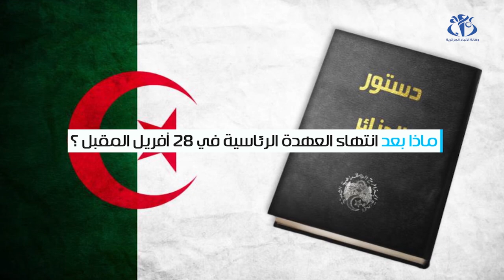ما هي الحلول الدستورية للوضع السياسي الراهن للجزائر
الجزائر (وأج) - كشف الأستاذ في القانون العام وليد العقون أن الرجوع إلى الدستور هو الحل الأساسي لتجاوز الأزمة السياسية التي تعرفها البلاد.